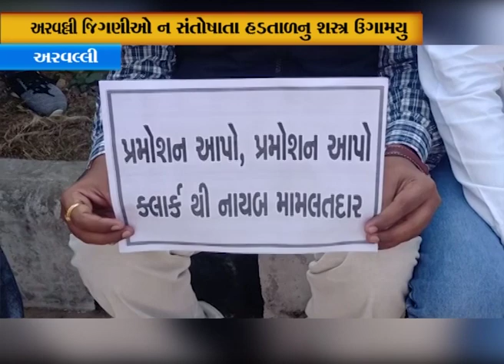Arvalli l અરવલ્લી જિલ્લાના મહેસુલી કર્મચારીઓની ચોક્કસ મુદતની હડતાલ l Divyang News